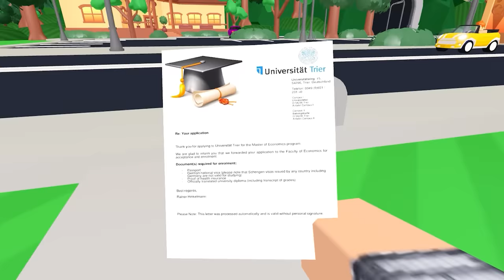roblox COOL TEACHER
Cool Dad's Cartoon animations in Roblox are well-known for their unique and unconventional style. Cool Dad creates animations with various themes ranging from gangster stories, Roblox bully stories, and horror cartoons featuring Rainbow Friends, Banban, animatronics from FNAF, Huggy Wuggy, Wednesday, and many other popular characters. Roblox animation in English